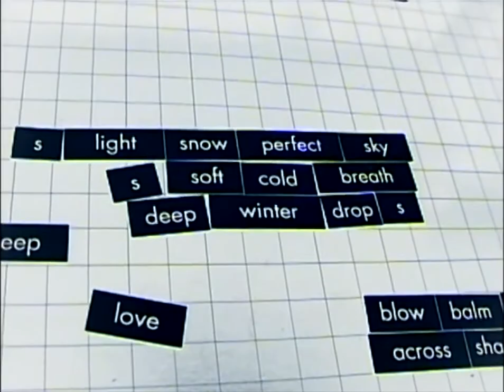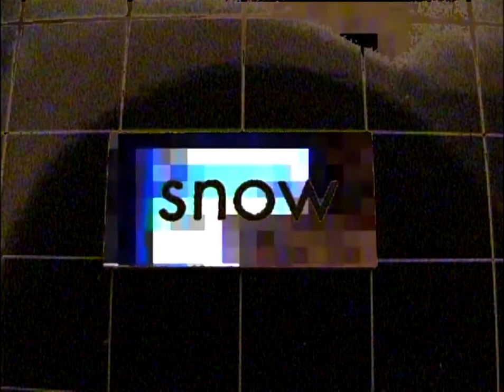Misc Friends on Alder